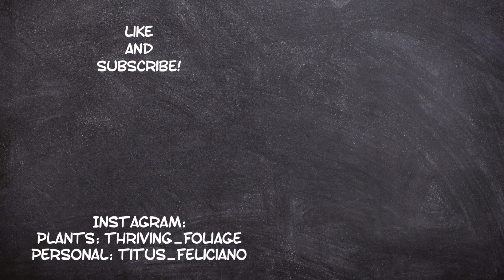MANAGING YOUR PLANT ANXIETY | PLANT TALKS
Hi Guys,

Sorry this video is a tad blurry, but sharing my tips to deal with your plant-related anxiety

My Gears:
- Canon M50
- Kingston UHS 64GB
- iPhone 8 plus
- HP Spectre 13" Gem Cut

God Bless!